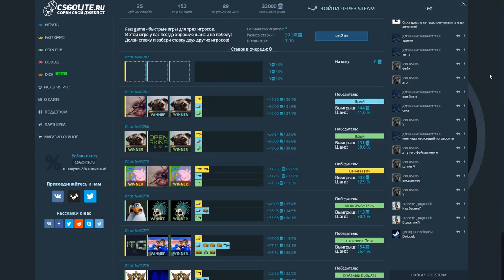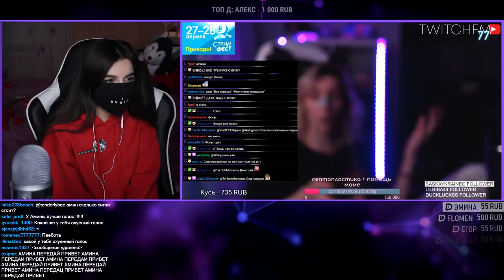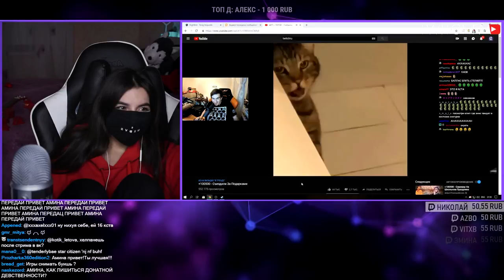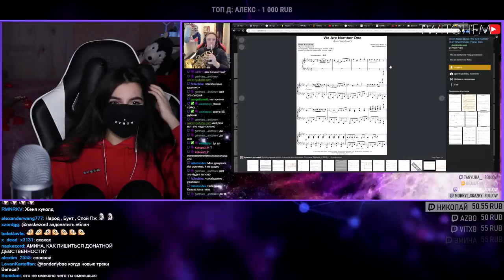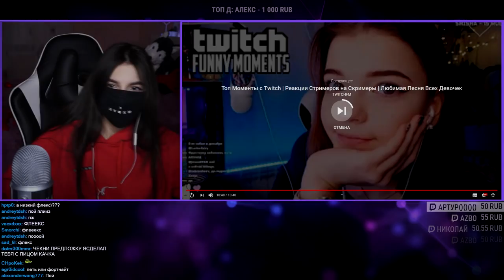TenderlyBae смотрит: Топ Моменты с Twitch | Опровержение Пикапа Девушек | Cмешной Анекдот